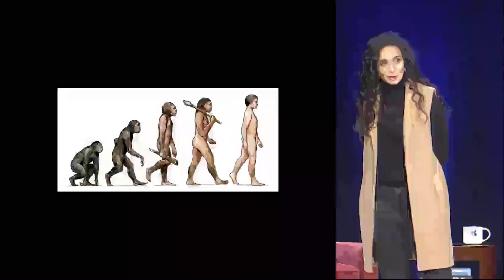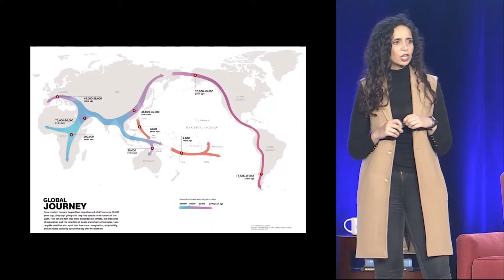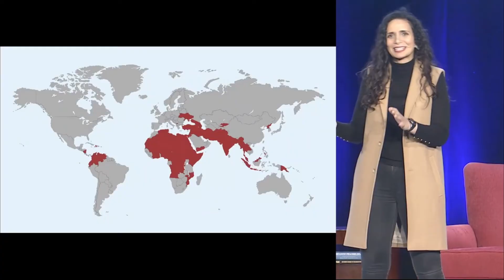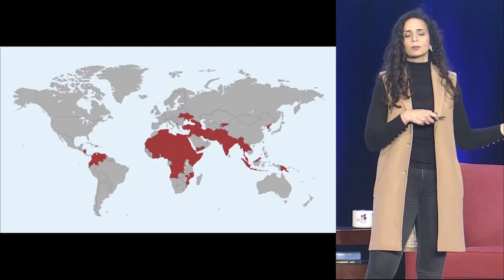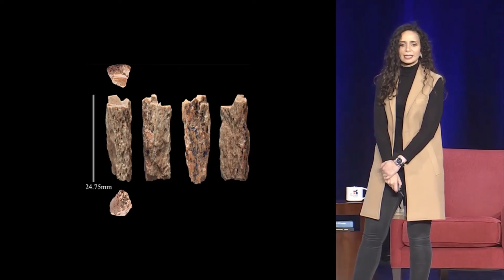Ella Al-Shamahi at The Richmond Forum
Ella Al-Shamahi has a propensity for compelling journeys. The paleoanthropologist and stand-up comedian’s arrival at The Richmond Forum for “An Evening With Neanderthals” came mere days after having completed a bucket-list scouting expedition in the Republic of Somaliland. But, perhaps an even more compelling journey was the one which led to her accomplished career in the first place. “I went to university to study evolution as a creationist because I thought I could destroy it,” Al-Shamahi shared. “And it should come as some sort of hope that I stand in front of you today an evolutionary biologist.”

Watch highlights from Ella Al-Shamahi's "An Evening with Neanderthals" at The Richmond Forum.